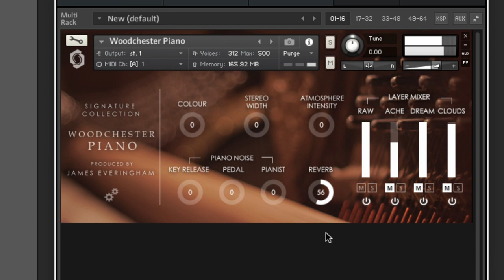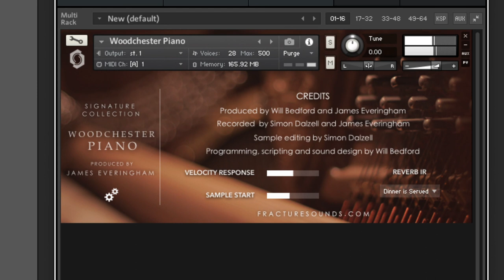Woodchester Piano by Fracture Sounds: A beautiful upright felt piano - Demo - Test (2023)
▸ Taylor 214ce
▸ Sibelius

Julian